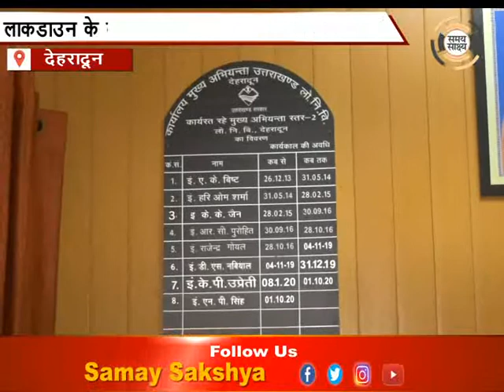उत्तराखंड की परिकल्पना पहाड़ की पहाड़ जैसी समस्या के लिए हुई थी|samaysakshya,uttarakhand